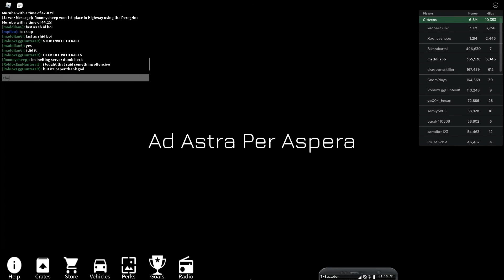Getting The Boombox in Vehicle Simulator (ROBLOX)